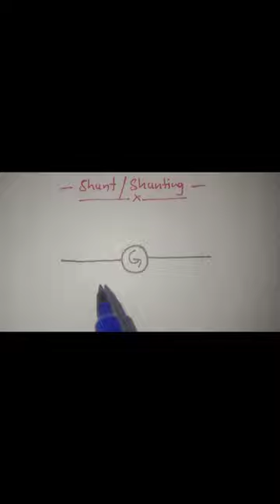Shunt || Shunting || Shunt resistance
Shunting
shunt
shunt resistance
galvanometer to voltmeter
video
videos